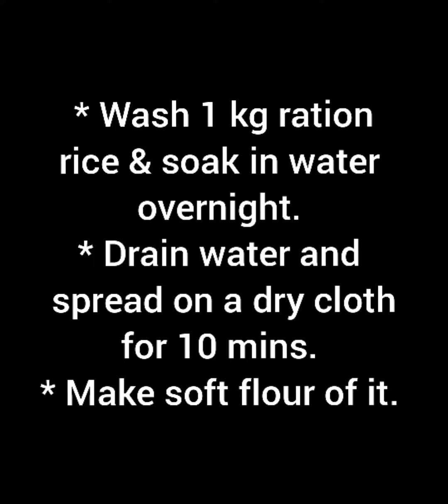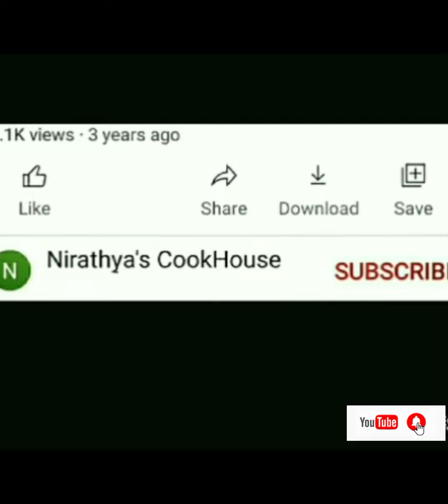కొబ్బరి అరిసెలు|Coconut Ariselu